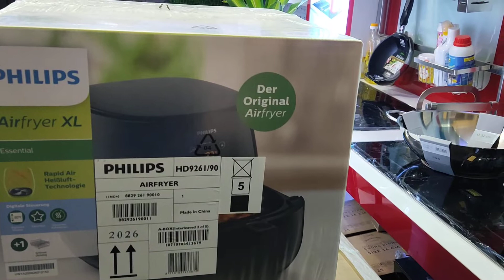KHO NỒI CHIÊN KHÔNG DẦU PHILIPS HOTLINE VANOKA VN 0989891118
💥 Lò nướng Mini hay còn gọi là Nồi chiên không dầu 💥
🍀 Nhãn hiệu: Philips
🍀 Model: HD9261/90
🍀 Công suất: 1900W
🍀 Điện áp: 220-240V/50-60HZ
🍀 Tự động tắt máy khi chiên xong
🍀 Bề mặt ngoài cách nhiệt
🍀 Cáp điện có thể thu gọn
🍀 Chiều dài cáp điện: 0,8 m
🍀 Màn hình điều khiển: LED
🍀 Dung tích: 1,2kg
🍀 Các bộ phận có thể rửa trong máy rửa bát an toàn
🍀 Bảo hành 2 năm trên toàn cầu
Các tính năng cơ bản Philips HD9261/90
👉 Cho khoai tây chiên giòn ngon với chất béo ít hơn đến 90%!
👉 Chiên với ít hơn 90% chất béo
👉 Airfasher ban đầu với luồng không khí nhanh hơn 7 lần
👉 Nhanh hơn 1,5 lần so với lò nướng
👉 Thiết lập nấu ăn thực tế để lưu trữ món ăn yêu thích của bạn
👉 Hàng trăm công thức nấu ăn trong ứng dụng và một cuốn sách công thức nhỏ miễn phí
👉 Lồng chiên đa năng (rang, nướng, rang, nướng và thậm chí làm nóng)
👉 Điều khiển kỹ thuật số để kiểm soát thời gian và nhiệt độ đơn giản và chính xác
👉 Vật liệu an toàn và dễ dàng làm sạch bằng máy rửa chén
👉 Phụ kiện hai lớp cho các công thức nấu ăn khác nhau

🏪 Tổng đại lý nồi chiên Philips Vanoka để được hỗ trợ tư vấn chi tiết hơn về sản phẩm